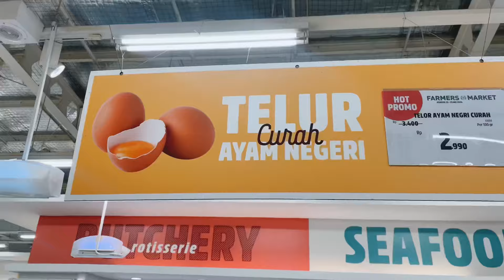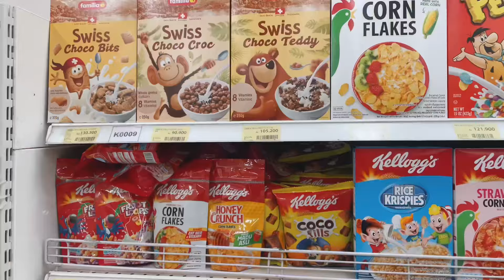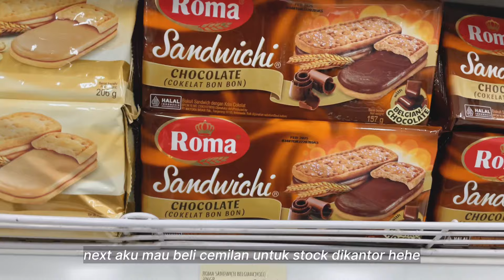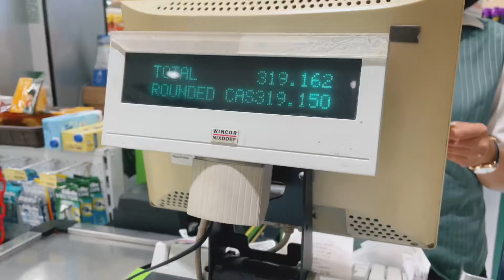🌼 Vlog 04 | weekly groceries shopping, asmr, realistic day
Don’t forget to watching this video with HD for get the good quality🫶🏻

🌼 Vlog 03 | grocery day, weekly stock🛒🤍